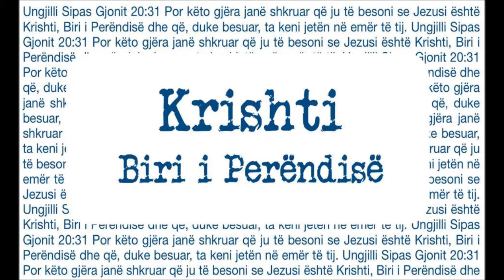Shënja e dytë - Shërimi i djalit të nënpunësit mbretëror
Ungjilli siapas Gjonit 4:43-54